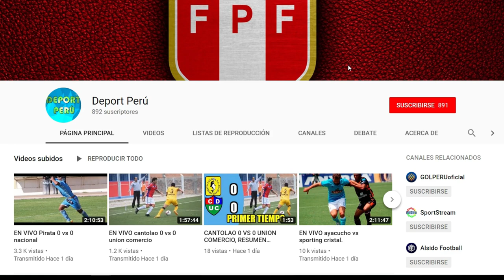Sporting Cristal vs Pirata FC 🔴 EN VIVO, Fecha hora canal